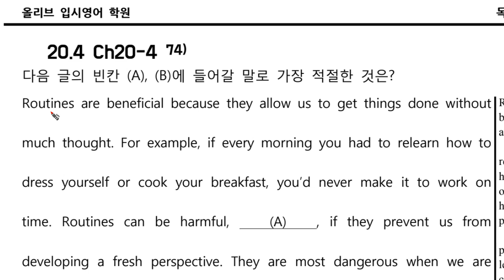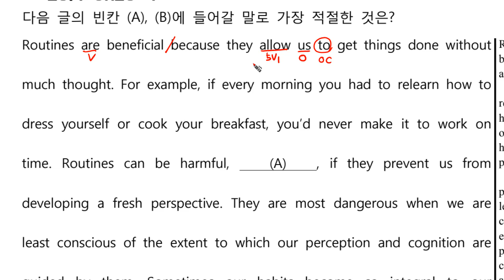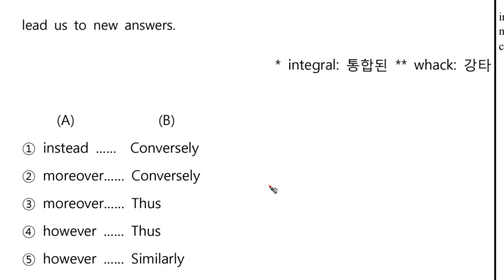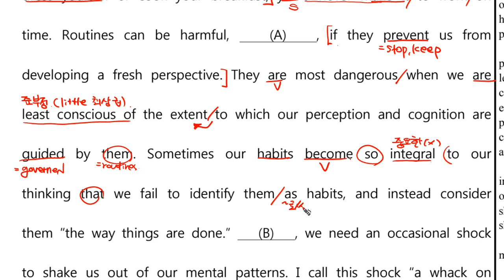5F 수라 Ch20 4